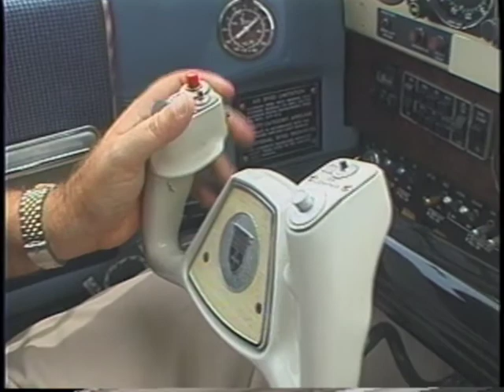Vince Wright 2011 Director, Producer, On-camera Personality REEL - Part 5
*PLEASE VIEW IN 480 SD FOR BEST QUALITY* Vince Wright is an Emmy Award-winning and Telly Award-winning Director, Writer-Producer and On-Camera Personality, who officially began his national broadcast television career in 1990 to 1991. He wrote, produced and directed STREET BEAT (patterned after the original MTV) and BOXING ILLUSTRATED (hosted by famed boxing writer, Bert Sugar) after M&M Syndication/Edit Masters (known for creating THE COUNTRY RECORD GUIDE) took a chance and hired him after he worked for free at night (for 2 months) as a Production Assistant. At the time, his reel comprised of self-initiated corporate/industrial projects. Vince soon was working on more broadcast and corporate television programs, independent films, live concerts and music videos.Vince Wright is an AEGIS AWARD-winning Digital Cinematographer, Editor and a prize-winning, published Still Photographer. He officially created created WrightFilms (aka Infinity Unltd Productions) in 1985 after creating his first professional training film for ORTHO PHARMACEUTICAL in 1984. He hasn't looked back since.

His training as both a still and a moving image professional started at home. His dad gave him his first Kodak "Instamatic" camera at the age of 8 or 9. Soon after came a Polaroid 220 Land Camera. By 14, came a Bell & Howell silent Super 8mm camera that he first used to capture memories from a church group trip to Disney World and a cruise to Bermuda and Nassau (including taking footage of sea life through the hull of a glass-bottomed boat. From then on, Vince was hooked!

VVince Wright is an AEGIS AWARD-winning Digital Cinematographer, Editor and a prize-winning, published Still Photographer. He officially established WrightFilms (aka Infinity Unltd Productions) in 1985 after creating his first professional training film for ORTHO PHARMACEUTICAL in 1984.